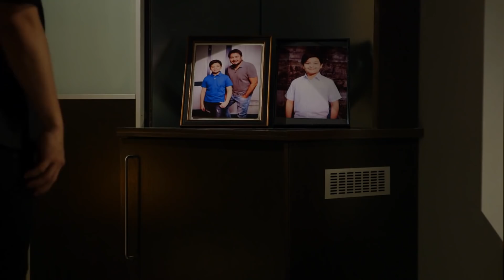Val confesses his feelings to Tina | Wansapanataym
Realizing that he is in love with Tina, Val tries to confess his feelings for her.